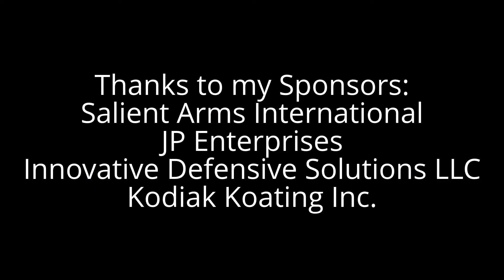2013 3GN Event #3 Tulsa, OK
Event #3 in the 2013 3GN Pro Series.
Had a decent match but lost some focus. Visual discipline was lacking horribly. I think the "Shoot-N-C" targets makes it easy to want to look at your hits instead of your sights. Overall it went well though. They either make high quality firearms, make high quality firearms better, or offer firearms training.